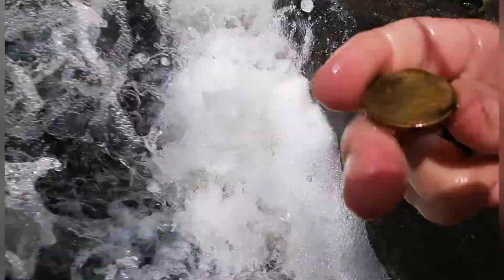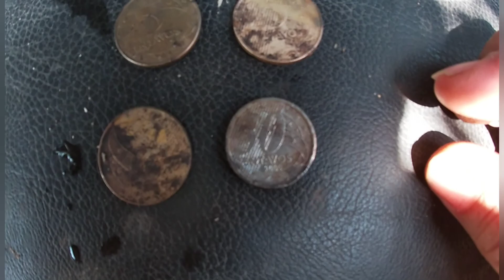DETECTORISMO NA CACHOEIRA